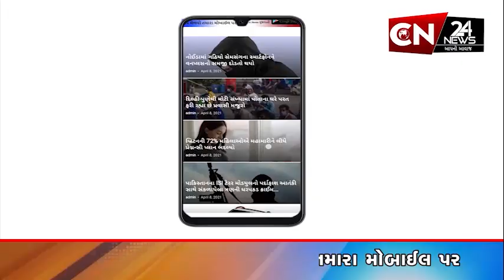બૉલીવુડ : સલમાન ખાનને ફરી જાનથી મારી નાખવાની ધમકી